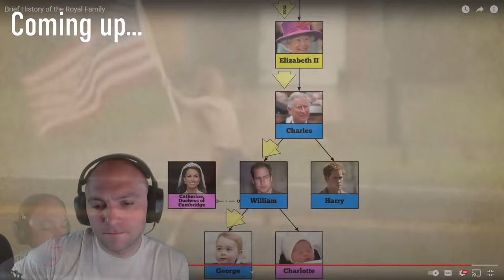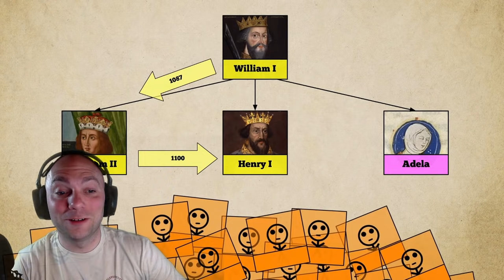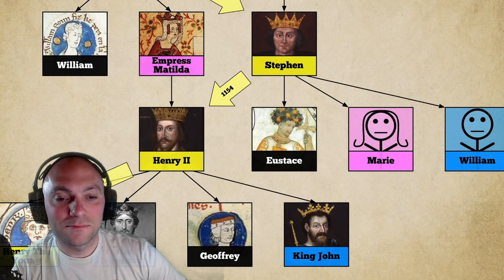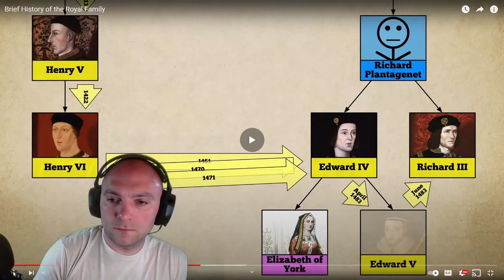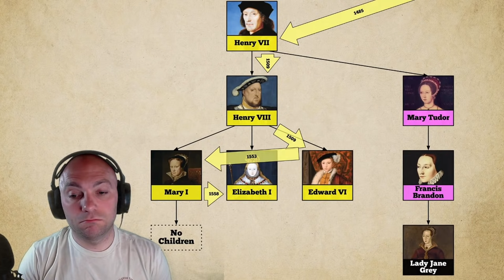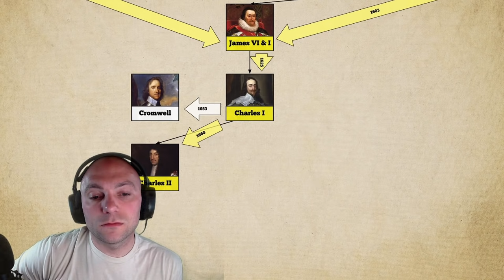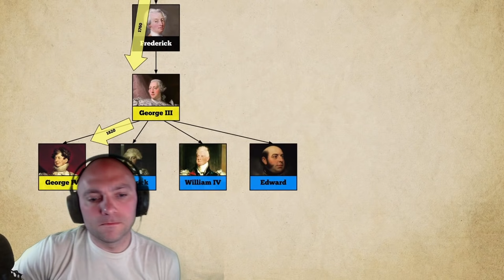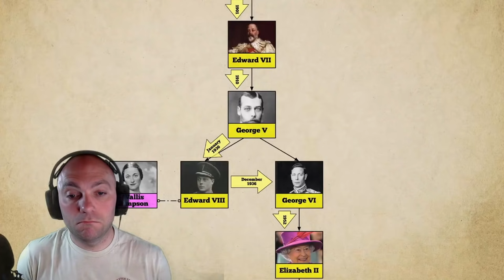Drunk Texan Reacts to Royal Family History (CGP Grey Edition)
With all of the news about the Royal Family going on recently, especially with Prince Harry, Meghan Markle, and the passing of Prince Phillip, I figured it was a good time to learn about the entire history of the Royal Family.  Boy, there was a lot more to it than I thought!

I'm some guy from Texas, giving his two cents that no one asked for.  Grab a drink and watch with me!

New Texas Merch!